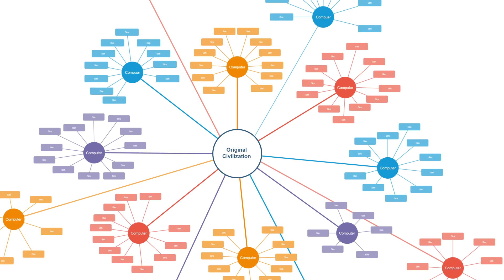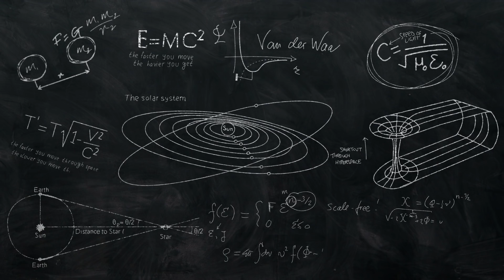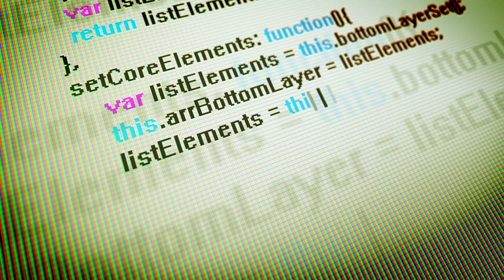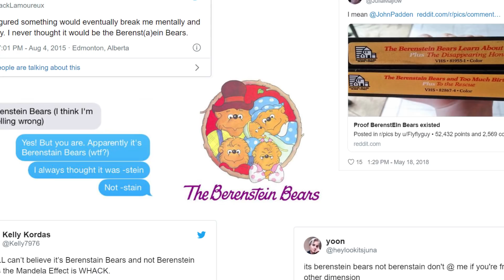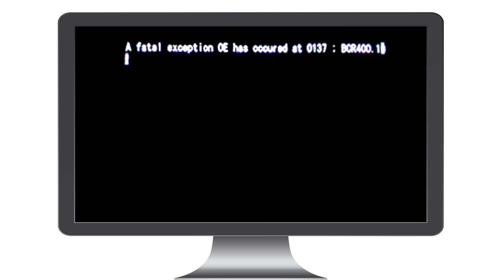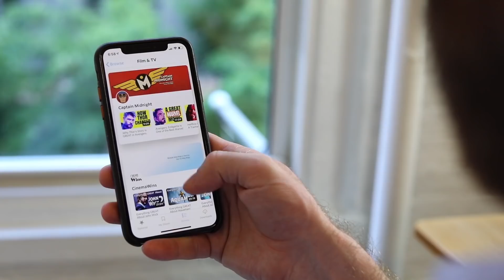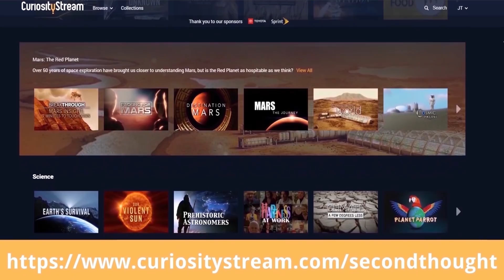How Can We Tell If We're Living In A Simulation?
Get free access to Nebula when you sign up for CuriosityStream!
How Can We Tell If We're Living In A Simulation? – Second Thought